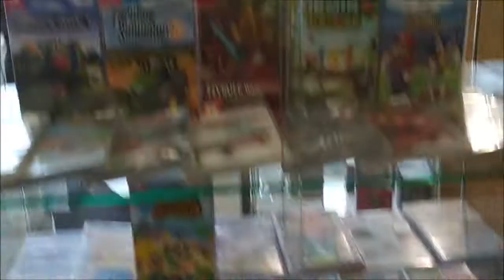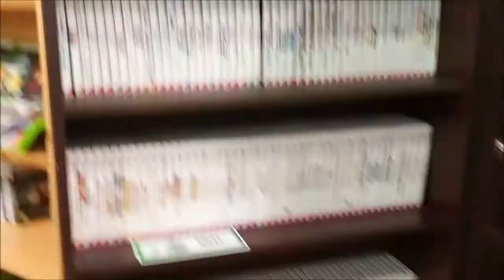Test au DYNAMITE GAMES de THOUARS. Visite virtuel du MAGASIN et prise en main de la mini nes.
La console est sorti à partir du 10 novembre 2016.
La NES Classic Edition est une console dédiée permettant d'émuler 30 jeux de la Nintendo Entertainment System.
 La console est distribuée en deux variantes; une pour le Japon, à l’image du célèbre Famicom, et une pour le reste du monde, qui ressemble à la NDA d'origine.
La console est du type console dédiée, et ne possède donc aucun port pour y insérer une cartouche de jeu. Elle comporte une sortie vidéo HDMI et deux ports pour manettes.

La mémoire interne de la console est de 256 Mo (RAM) et l'espace de stockage est de 512 Mo (mémoire flash).